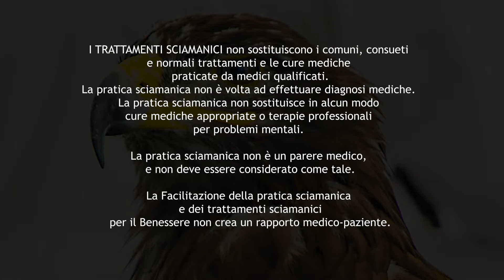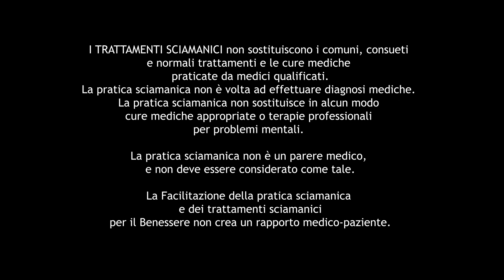Il bene e il male non sono un punto di vista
AMORE E MALE SONO OPPOSTI, LA LUCE VINCE?:
Cosa significa scegliere una persona colpita dal male? Che però vuole tendere alla Luce? Cosa succede quando l'oscurità fa posto all'Amore?

Alex Peverada attraverso una storia personale e professionale compie un percorso di ricordi per ricordare l'importanza della Lotta tra il Bene e il Male, tra Amore e paura.
Non si può evitare di prendere posizione. Questo video è stato concepito sulla base della esperienza di Alex Peverada, siete liberi di aggiungere le vostre riflessioni, educatamente, commentando con i vostri spunti di riflessione.

Durante il filmato verrà spiegato:

00:00 - Opening e disclaimer
00:57 - 01 - Premesse: Una storia vera di rinascita

- Suggerimenti vari